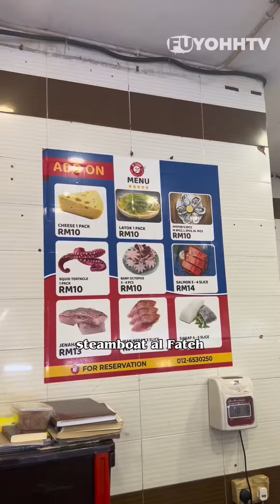STEAMBOAT NOMBOR 1 DI KLANG VALLEY | Alfateh Steamboat Review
Kedai ni sentiasa ramai orang. Puncanya  pilihana makanan sangat banyak, perapan yang pekat dan sedap, tempat makan selesa. Harga pun sangat berpatutan.

💥ALFATEH STEAMBOAT💥

WAKTU OPERASI:
5.30pm - 12am
(setiap hari)